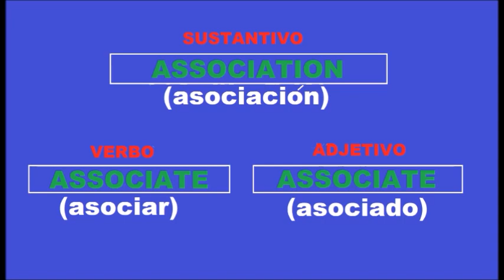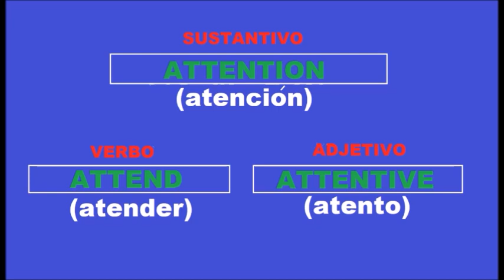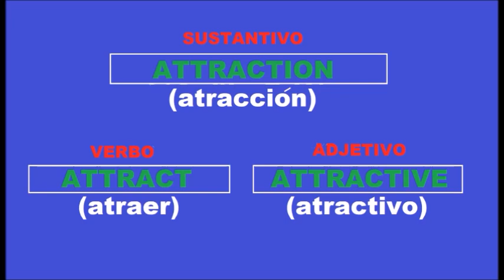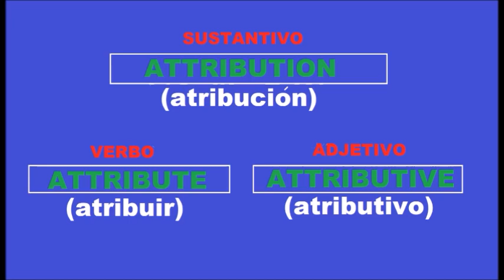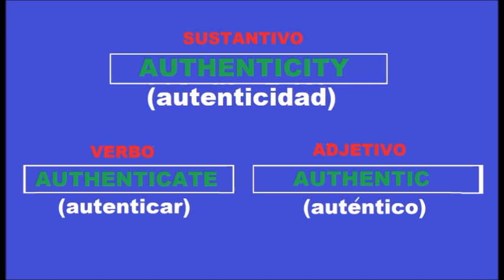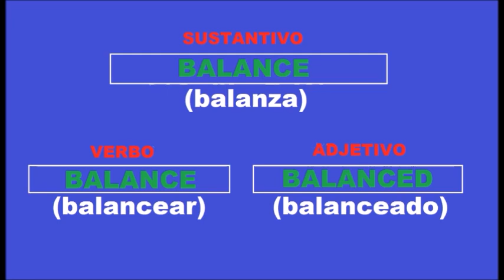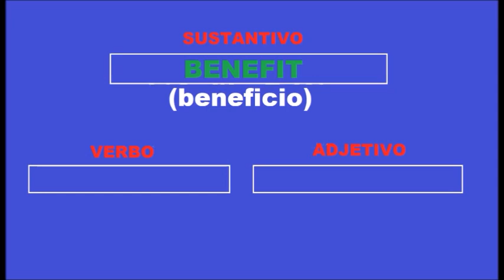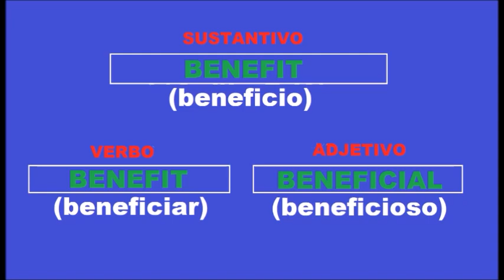AVANZA A OTRO NIVEL DEL IDIOMA INGLES MEMORIZANDO ESTAS PALABRAS MUY USADAS EN INGLES Y ESPAÑOL #68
AVANZA A OTRO NIVEL DEL IDIOMA INGLES MEMORIZANDO ESTAS PALABRAS MUY USADAS EN INGLES Y ESPAÑOL

PALABRAS MAS USADAS EN INGLES
ingles con pronunciación - pronunciación en ingles - pronunciar ingles - aprende pronunciación